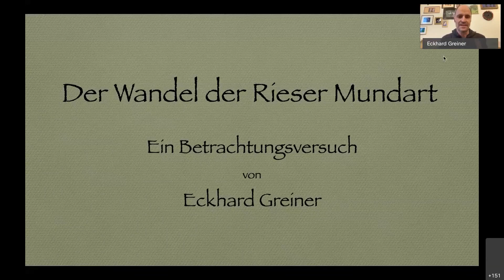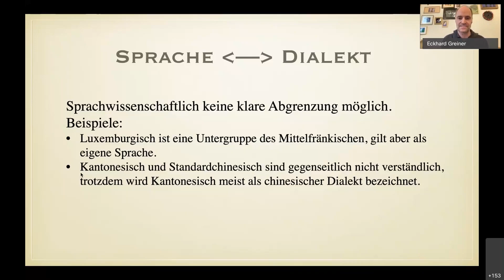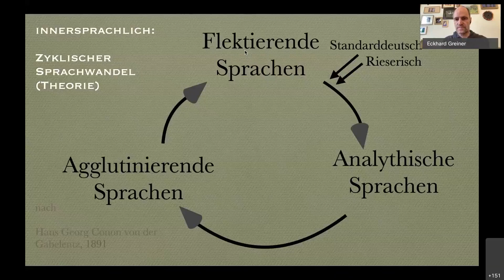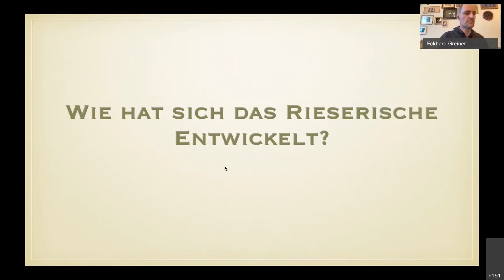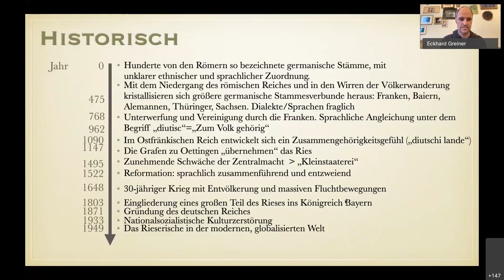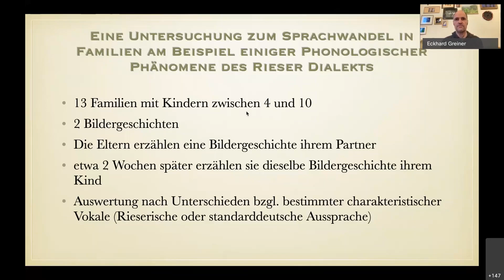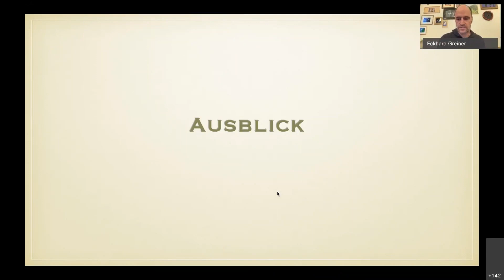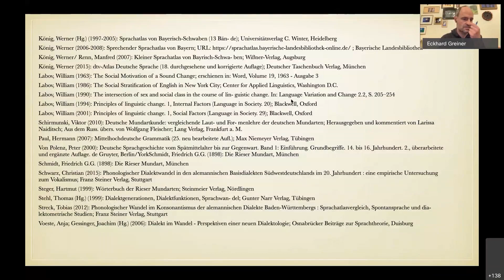23. Rieser Kulturtage - Der Wandel der Rieser Mundart – ein Betrachtungsversuch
Sprachen und Dialekte haben sich immer verändert, weil sich ja auch die Welt verändert. Aber in den letzten hundert Jahren war der Wandel massiv, gerade auch in den Rieser Dörfern. Wie wirkt sich das auf unsere Sprache aus. Ist das Rieserische noch zu retten oder ist es bald ein Fall für das „Rieser Bauernmuseum“? Der Referent Eckhard Greiner aus Holzkirchen, lebt in Berlin, hat in einer Arbeit den Wandel der Rieser Mundart untersucht und berichtet darüber.

00:00:00 Intro
00:00:11 Vortrag
00:06:13 Musikeinspielung: Okomod - Silage
00:07:50 Vortag
00:16:43 Musikeinspielung: Okomod - Noddl ned a so
00:17:55 Vortrag
00:31:00 Musikeinspielung: Die Bressack Buam - Aff m Kanabee
00:33:10 Vortrag
00:52:36 Musikeinspielung: Okomod - Was dre no saga wolld
00:54:14 Vortrag
01:03:59 Musikeinspielung: Die Bressack Buam - Spitzheggl im Friahbeet
01:06:24 Vortrag
01:18:33 Musikeinspielung: Okomod - I mog etz no net hoim
01:20:26 Outro